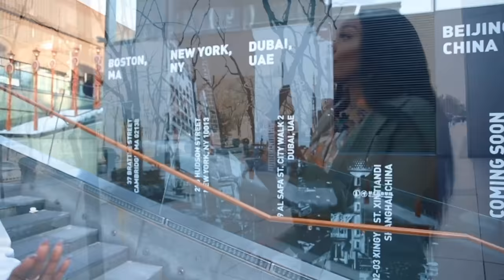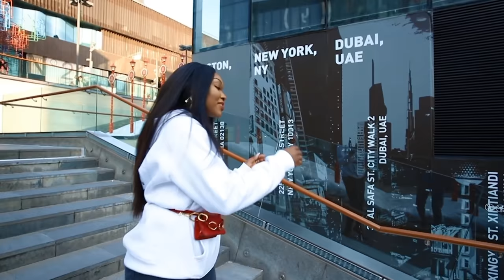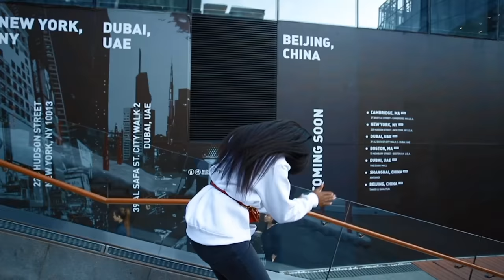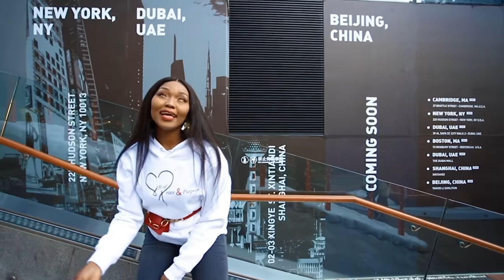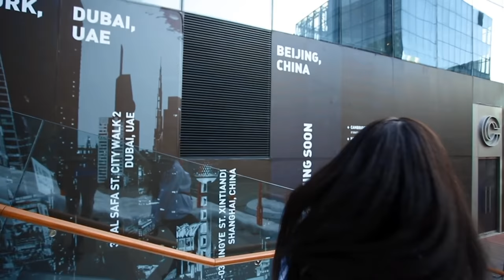MIKE KALAMBAY - TSHINTU (OFFICIAL COVER VIDEO HD) with English / French translation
SCROLL DOWN FOR TRANSLATION- ORIGINAL LANGUAGE TSHILUBA - FROM DRCONGO
Here it is finally the official video for my cover of Tshintu!!. I'm a great believer in appreciating other people's art and I love to worship and praise God. As many of you know I learn songs in languages I don't necessarily speak.
Most of you know me from instagram by my cover videos in my kitchen or my bedroom. However, God put in my heart to give a little more for this song.
May God continue to flee all artist out there tirelessly writing amazing music for his glory.

Thank you for patiently waiting, sharing, encouraging and supporting me on this journey.

Special thanks to:
Mike Kalambay - Song owner (granted permission)
FocusExtreme (Beijing): Visuals
DMusic Studios (Beijing) - Recording
John Dinanga -Dynasty Productions (Paris) - Mixing & Mastering

Song Translation...

Tshintu,
Oh God, the one who amazes them

You are the God who does things, things that amaze the understanding of men, do something to me today

My God, I walk, walk to seek your presence. You are the only support I have left, you are the God that I accepted since my childhood. If you leave me, they will make fun of me kalambay, hold my hand we walk together because the path is even longer.

My God, do something to me today, people have made fun of me for years my almighty.

You my strength, I sing to you today, iyo lélé,
You who faces the problems, iyo lélé
Answer me.
My glorious and mighty God, iyo lélé eeeeeee,
The time is now, you who work miracles
Answer me.

Oh my god the enemies are here, iyo léleeeee.
My advacot/lawyer the field is there to defend me iyo léleeeee,
you who faces problems

Answer me

May the very high be blessed, I say thank you Lord, because my face was covered with shame, by your grace you were able to raise it again.

Only God that I can praise, sing with all my heart, you who wipes away tears and answers people's questions.

The God that I call and who responds, iyo lélé,
The only God that I sing and that I will sing every day and every hour, morning, midnight and evening. The one I sing is the one who outlived all the gods, iyo léleeeee.

The master, you who work miracles come down to earth.
My God who feed people and feeds animals in the forest.
The God Who Confronts Problems, Come down the to earth

Chorus
(tshintu yoyoyiwe, tshintu tsha tshichima tshenzeki lelo)
Something happened here, something amazing happened here today

Poor people got money for dowry and are married today,
The infertiles had children
People with no womb are giving birth to twins

Something amazing happened here today.

You who were sick in the name of God are healed,
You guys are watching something happened in mbuyi mayi (province in Congo), something.
The people who bewitched the Miba (organization of the state in mbuji mayi),
they have remained in shame now

Something miraculous has happened here today

The motorcyclist is now a plot owner
The enemies are ashamed now
 Because God thinks differently from people

something miraculous happened here today

If you are in mining business be happy
Because it is our God is the one who gives diamonds.
The tails have become the head
These things are beyond my reasoning
Those who were once ruled have now become rulers of the Country

Something miraculous happened today.

 Oh my God, oh my God, my father, my father. The God who deserves to be danced for
(Nzambi wanyi, Nzambi wanyi we, papa wanyi eh. )